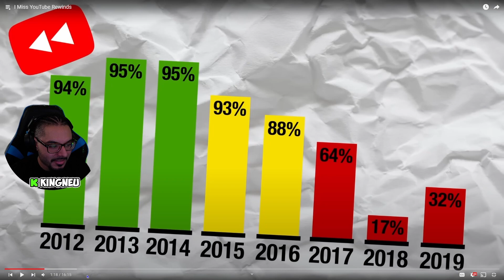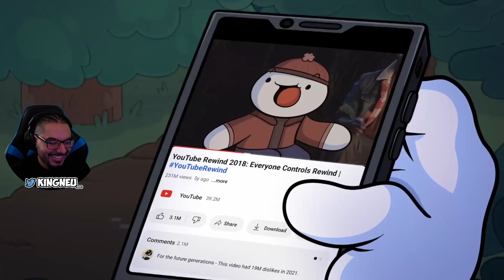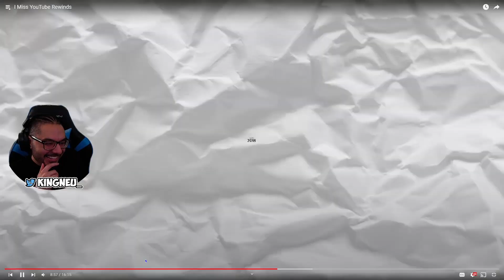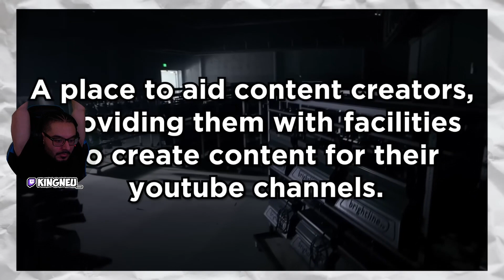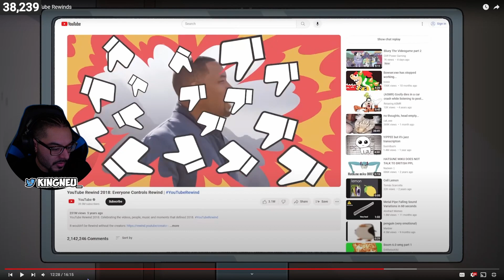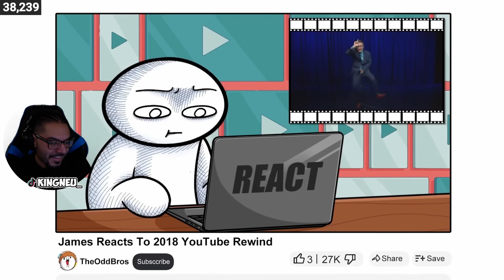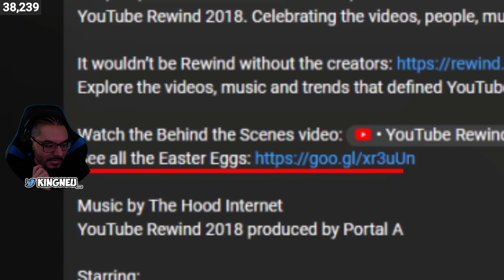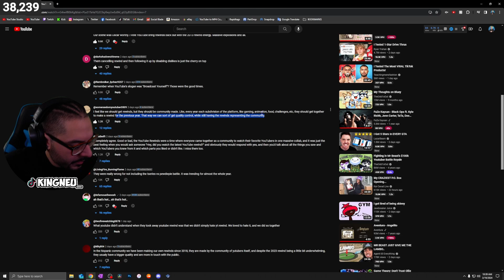TheOdd1sOut - I Miss YouTube Rewinds | REACTION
King Neu Reacts To I Miss YouTube Rewinds

➤ FOLLOW ME TO STAY UPDATED!